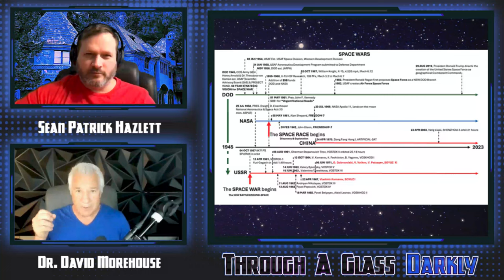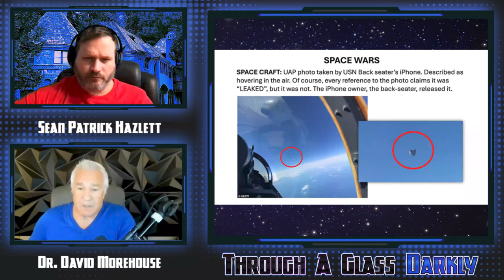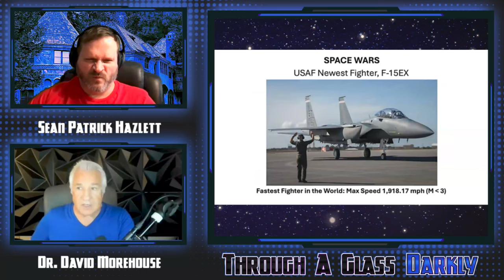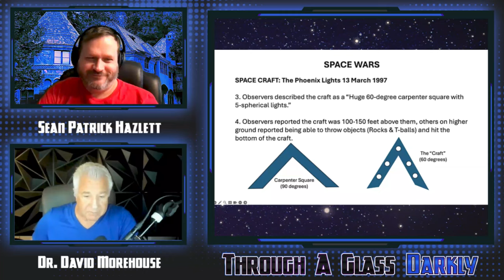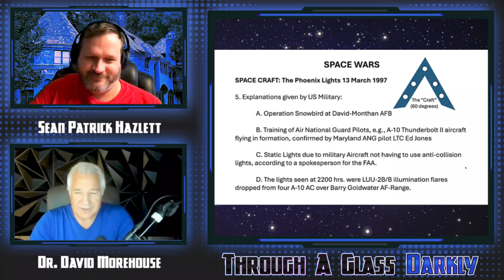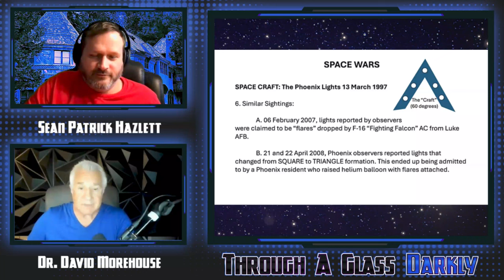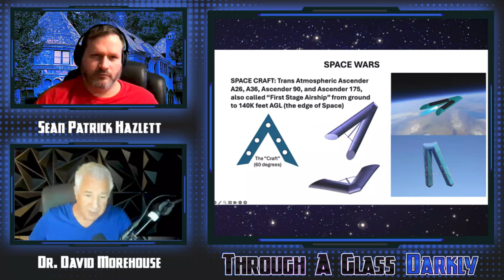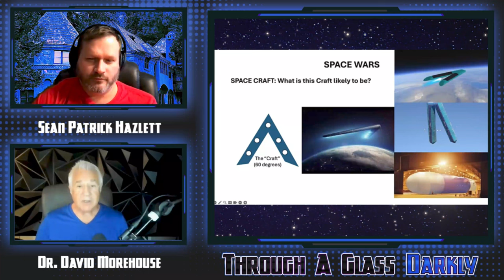The Pentagon's Struggle to Dominate Space with Dr. David Morehouse (Episode 194)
Could the Phoenix lights have been one of the Air Force's black projects? How did the Soviets gain an initial advantage in the space wars? How did the US use NASA to hide its secret space program? Find out as Sean Patrick Hazlett meets with remote viewing veteran, Dr. David Morehouse in the second installment covering the US's secret space program.

Books
Psychic Warrior
Remote Viewing: The Complete User's Manual for Coordinate Remote Viewing
Nonlethal Weapons: War without Death

Biography:
David Morehouse was the top ROTC cadet out of 2,800 commissioned into the Regular Army in 1979. He served in staff and command positions ranging from Airborne rifle company commander to commander of an elite Airborne Ranger Company.

From 1987 to 1991, David Morehouse was assigned to several highly classified special access programs in the US Army’s Intelligence Security Command and the Defense Intelligence Agency’s Directorate of Science and Technology as a top secret Psychic Spy or Remote Viewer.

He resigned his commission in 1995 after his decision to write Psychic Warrior resulted in the filing of unfounded charges against him, which ultimately were dismissed as baseless.

Dr. Morehouse has trained 15,000+ students globally.

2.4GHz Wireless Lavalier Microphone System, Saramonic Blink500 B2 Dual-Channel Mic Two Transmitters for DSLR Camera, Mirrorless, and Smartphone for YouTube Facebook Live Vlogging